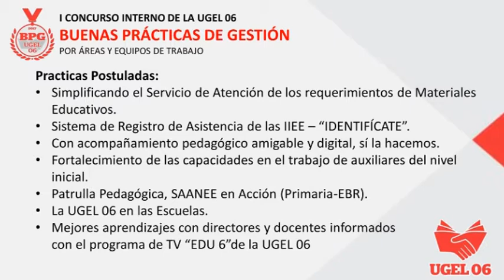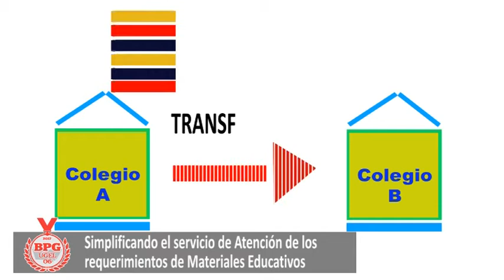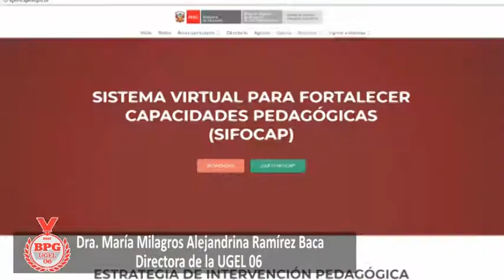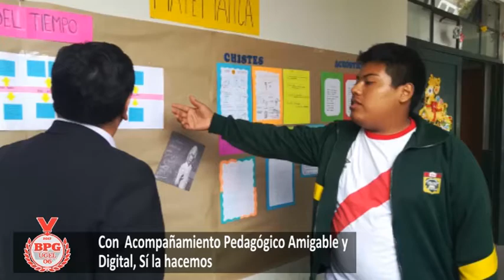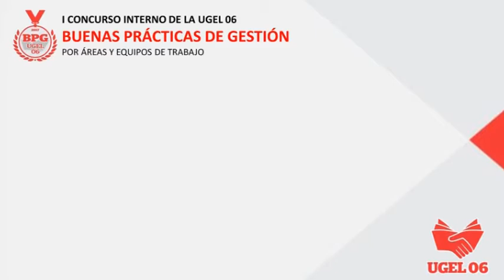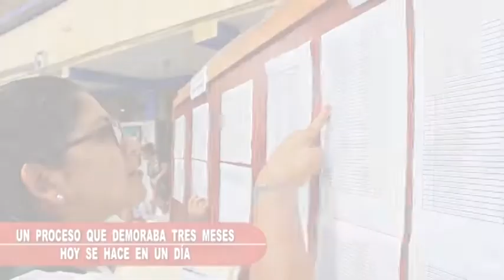Prácticas Finalistas de la Cat. Gestión Pedagógica - BPG UGEL 06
I Concurso Interno de Buenas Prácticas de Gestión en la UGEL 06
El desarrollo fue de acuerdo a las bases aprobadas con Resolución Directoral N° 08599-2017-UGEL06, es así que, de un total de 19 Buenas Prácticas presentadas al concurso, 07 en la categoría Gestión Pedagógica y 12 en la categoría Gestión Administrativa; con el apoyo de los Sub Prefectos de Ate y Chaclacayo, el representante de la ONG Gotas de Agua y el Jefe de OCI de la UGEL 06 se ejecutó la Etapa de EVALUACIÓN DE ELEGIBILIDAD, quienes luego de la revisión de cada buena práctica, determinaron 03 finalistas en la primera categoría y 05 finalistas en la segunda.